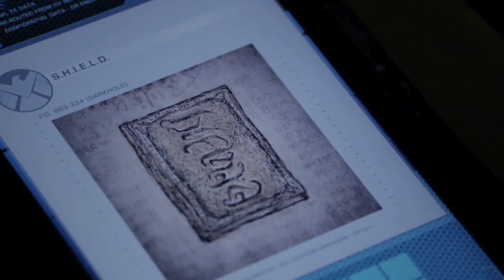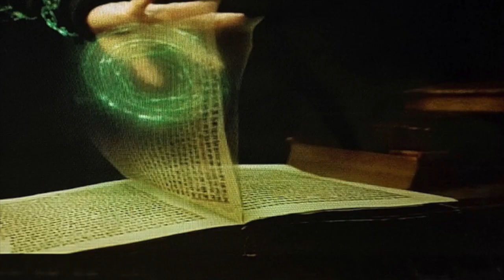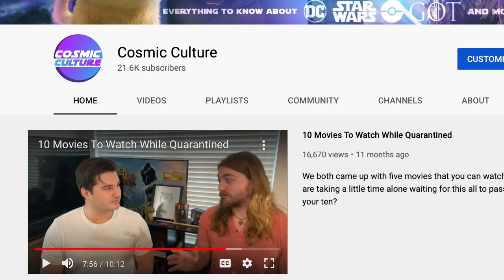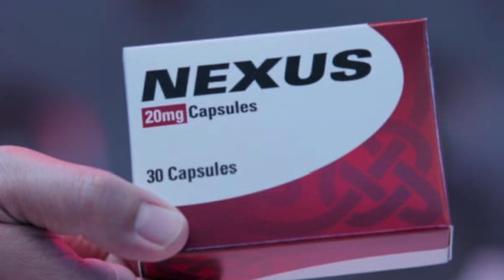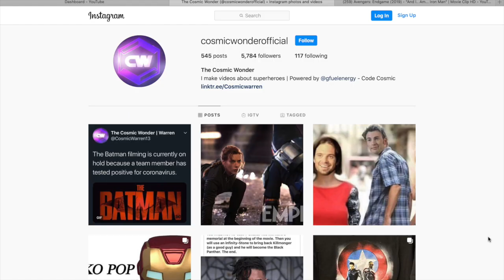Wandavision EPISODE 9 Will Introduce a GOD VILLAIN As Next Big Bad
Wandavision episode 8 and Finale are upon us! Who is the TRUE villain of Wandavision? Agatha Harkness has been introduced but who is she working for? Mephisto? Nightmare? I believe the Wandavision finale will summon an evil god and bring in Doctor Strange to fight him!